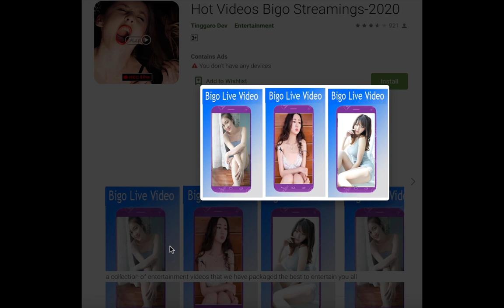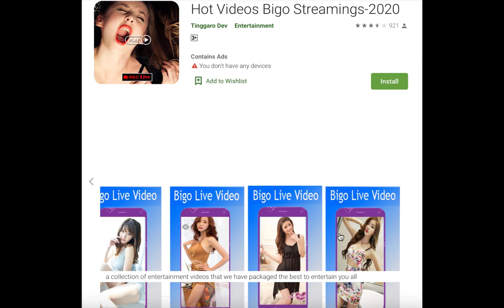Hot Videos Bigo Streamings-2020 ! Best Video App On Playstore